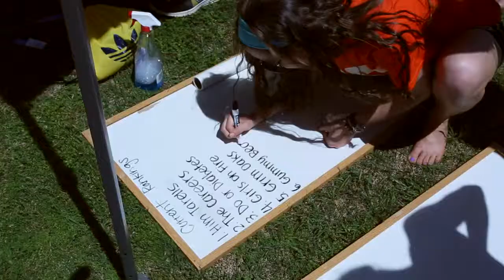Tiger Traks 2013